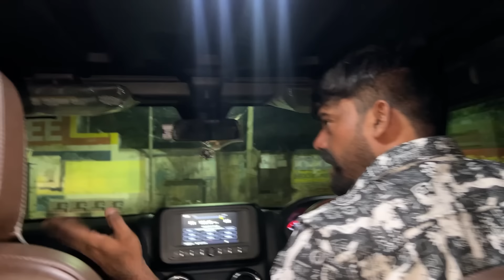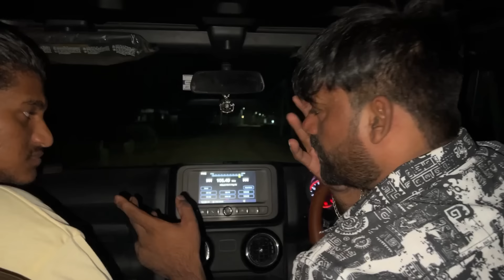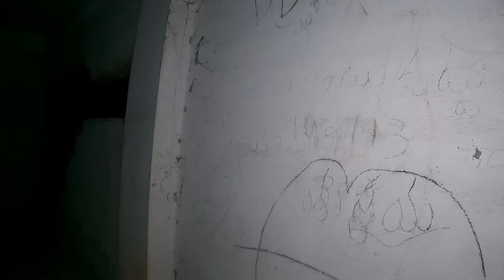దెయ్యాలకు || Kuda || దొరకని || Dongalu Part 2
Love u youtube team🙂